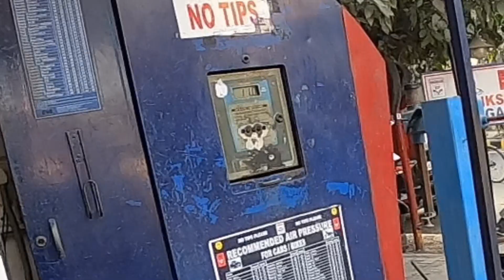bye bye ninja / bade dino baad bike keech ke bahgai